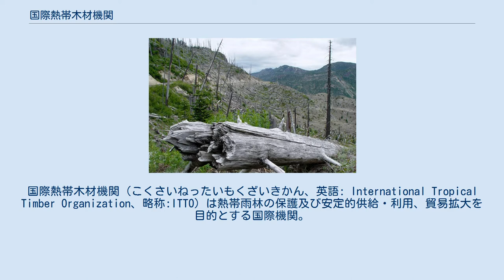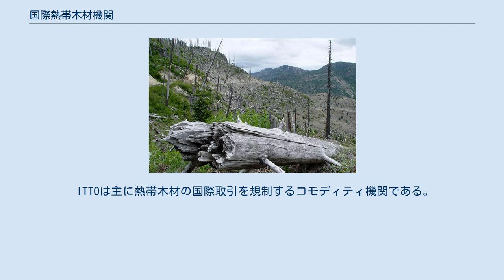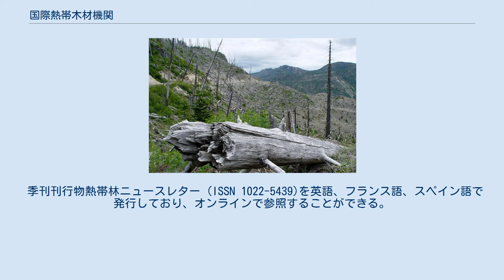国際熱帯木材機関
西区_(横浜市)
国際熱帯木材機関（こくさいねったいもくざいきかん、英語: International Tropical Timber Organization、略称:ITTO）は熱帯雨林の保護及び安定的供給・利用、貿易拡大を目的とする国際機関。
横浜市みなとみらい地区に本部を置く。
 国際連合貿易開発会議において採択され、1985年に発効した1983年国際熱帯木材協定に基づいて1986年に設立された。
持続可能な管理と合法的伐採、木材貿易の拡大と多様化を目的として、1994年国際熱帯木材協定、2006年国際熱帯木材協定で順次権限が更改されている。
 最高意思決定機関として、国際熱帯木材理事会（ITTC）を置き、生産国（34か国）と消費国（38か国）の約半数ずつからなる。
生産国と消費国のそれぞれにおいて市場シェアに応じて議決権が配分される。
 ITTOは主に熱帯木材の国際取引を規制するコモディティ機関である。
本来の権限は熱帯林の保護であるが、細かい点については規定されていない。
1990年にITTCは2000年までに輸出されるすべての木材が、持続可能性のある森林から伐採されたものとする決議を採択した。
1987年、ITTOはハーバード大学国際開発研究所に対して、熱帯林の多目的利用に関する現代の知識に関する調査を依頼。
調査は、非木材生産物の可能性と森林の持続可能性を高める方法に関心が置かれた。
研究所は1988年に調査を完了し、刊行物を1990年と1992年の2回にわたって更新している。
 季刊刊行物熱帯林ニュースレター (ISSN 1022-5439)を英語、フランス語、スペイン語で発行しており、オンラインで参照することができる。